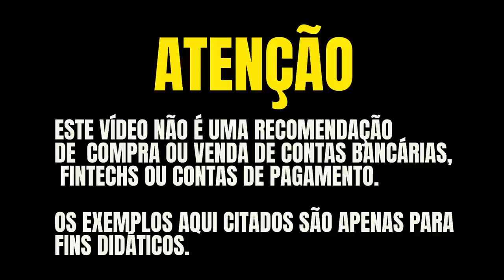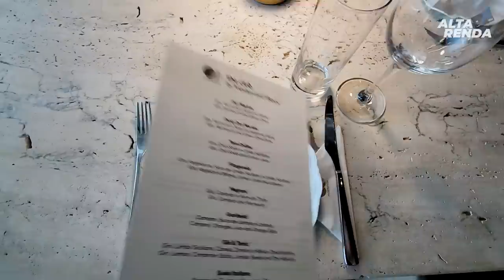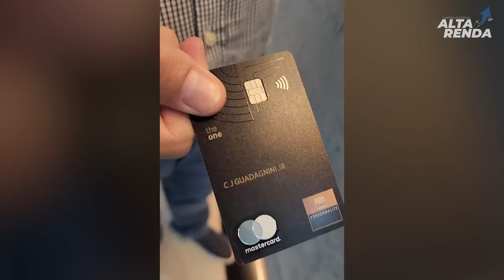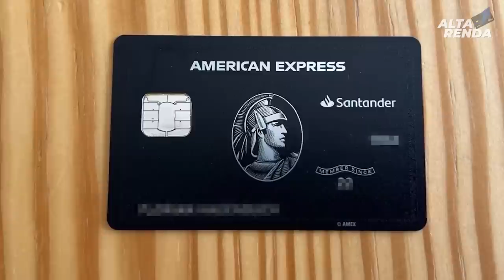💳CONHEÇA AS REGRAS DE VISITA DA SALA VIP ILIMITADA APENAS PARA TRÊS CARTÕES DO BRASIL THE CLUB BLACK